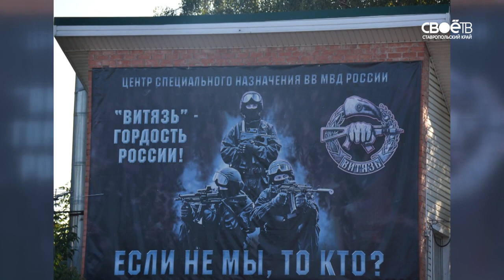Актуальное интервью. Трудные ставропольские подростки хотят быть военными и педагогами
В 2014 году в Горнозаводской специальной школе поменялся директор. Новый руководитель - офицер спецназа - изменил и само учебное заведение, и распорядок в нем. Ученики теперь кадеты, вместо свободного времени у них занятия по строевой и физической подготовке, а вместо окончания срока они ждут его продления. Гости программы "Актуальное интервью" - директор Специальной школы закрытого типа Степан Любенко и его воспитанники — Виктор Воронов и Григорий Соколов.